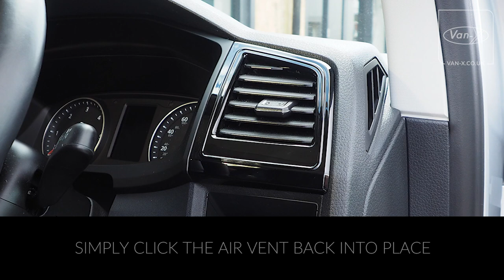How to replace Van-X Glove Box on VW T6 Van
VW T6  Van-X Comfort Dash conversion fitting instructions.

In this video we'll show you how to install the Van-X comfort dash to your VW T6. Just follow the simple steps to install.